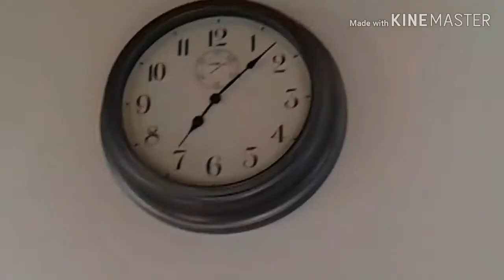Realistic and Basic School Morning Routine | Violetta Paprotskaya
Love123naturev

Tomorrow is a Mystery,
             but
    Today Is a Gift.
That is why It Is called
    The Present.

I will see you guys when I next post!!
Luvv u all!!💙